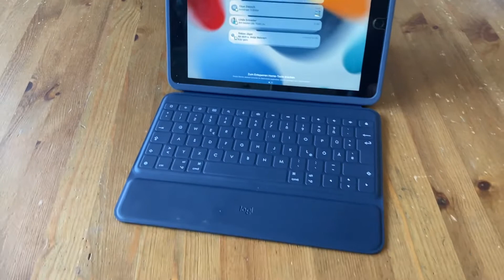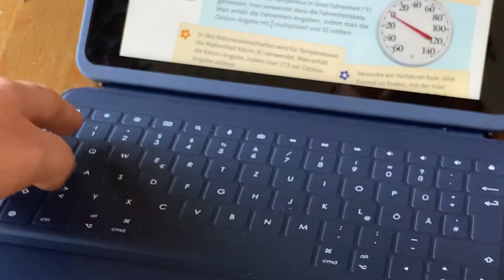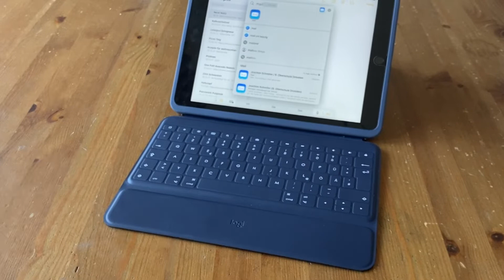Funktionen des Logitech Rugged Folio iPad 7., 8. und 9. Generation